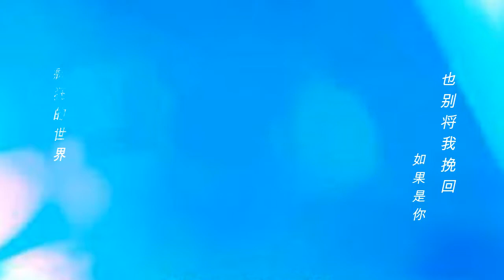五月天 - 疯狂世界 blue 20th ver dual guitar cover 双吉他 演奏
World crazy blue 20th version
Original song by mayday 五月天
Cover by Janson